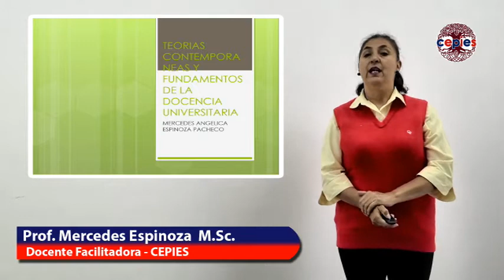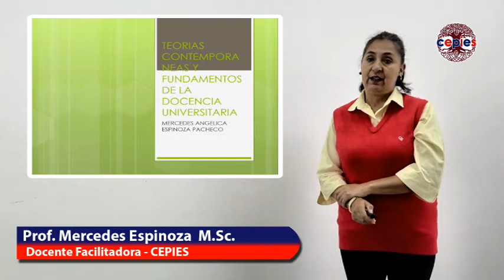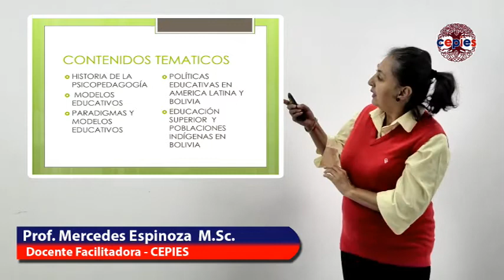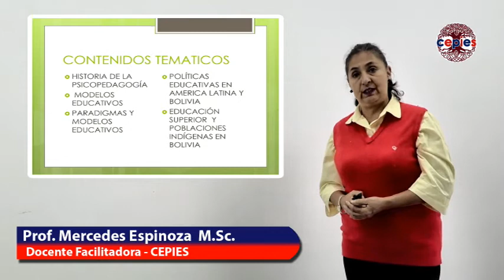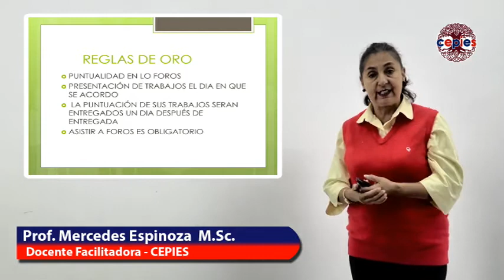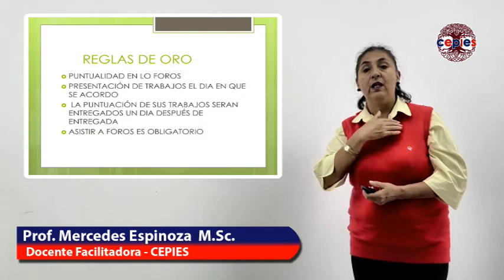TEORIAS CONTEMPORANEAS - M. SC. MERCEDES ESPINOZA